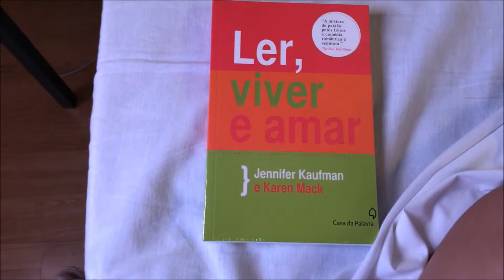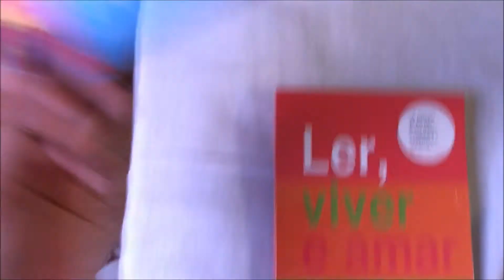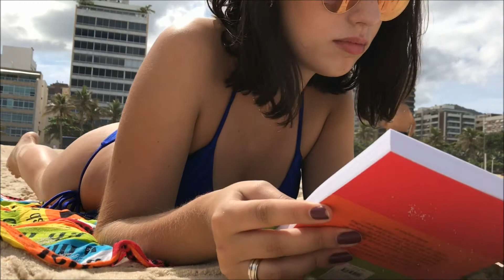Andando de bike no rio!! Ep. 02 | Vlog por Cacá Anjos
*Clique na engrenagem da tela e selecione a opção 1080p para assistir o vídeo em uma melhor qualidade!

Minha consultora Mary Kay, pra quem é de Pelotas ou Rio Grande: 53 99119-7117